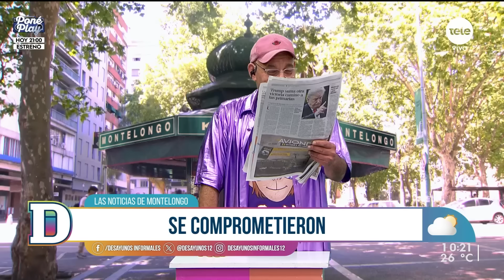Noticias de Montelongo - 27/12/2023